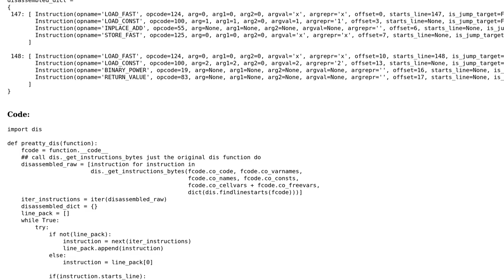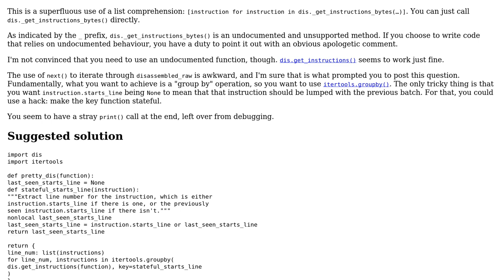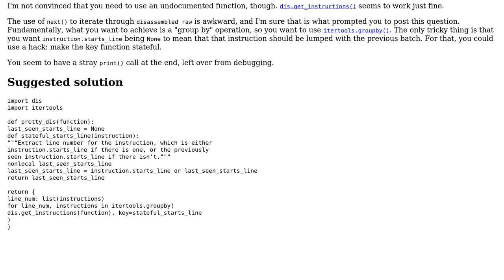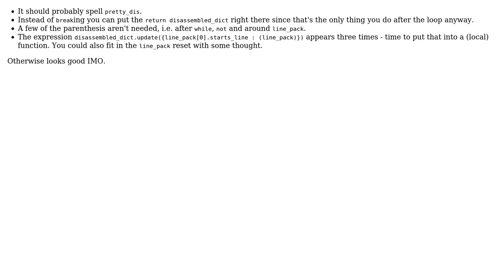Code Review: Storing disassembled data in a structured way (2 Solutions!!)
Code Review: Storing disassembled data in a structured way

With thanks & praise to God, and with thanks to the many people who have made this project possible! | Content (except music & images) licensed under CC BY-SA | Music | Images & others | With thanks to user JumpAlways user ferada user 200_success and the Stack Exchange Network Trademarks are property of their respective owners. You are responsible for your own actions.